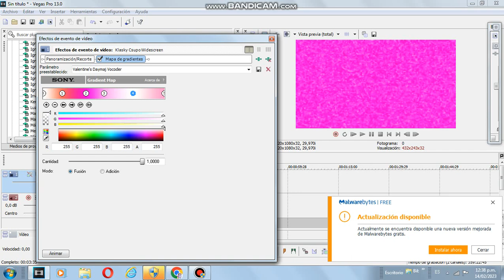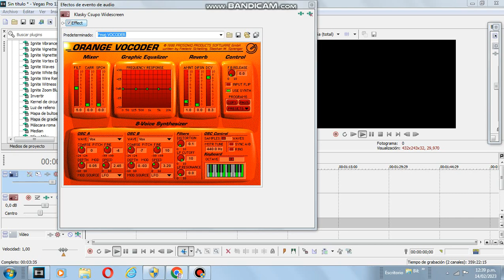How to make Valentine's Daymaj Vocoder